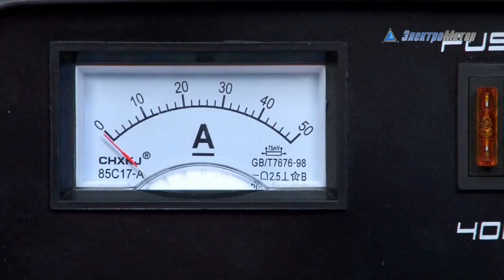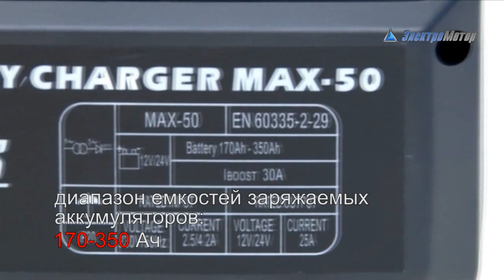Зарядное устройство PULS MAX-50